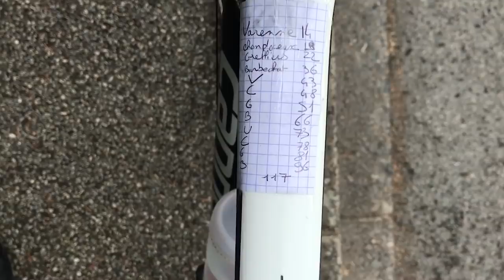JE PERDS LA GOPRO EN PLEINE COURSE, J'ABANDONNE | FFC ELITE BOUCLES DE LA LOIRE [IMMERSION GOPRO]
Dimanche 28 avril.
Course difficile pour moi, pluie + un jour sans. De plus je perds la gopro durant la course.. une vrai cata...
c'est pas grave on reviendra plus fort pour le championnat ;)

Catégorie : Elite
Lieu : St Luce

IPHONE 7

JE PERDS LA GOPRO EN PLEIN COURSE, J'ABANDONNE | FFC ELITE BOUCLES DE LA LOIRE [IMMERSION GOPRO]